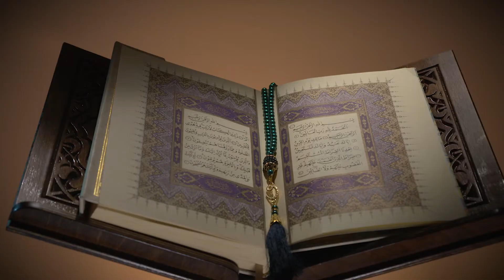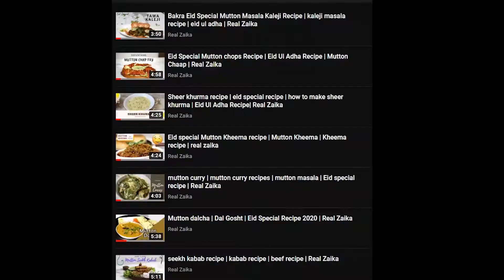Best Recipe For Eid ul Adha 2020 Eid Ul Azha Special Recipes By Real Zaika eid ul adha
Eid is a festival of Muslims that is celebrated all over the world. Eid-ul-Adha is also known as the festival of sacrifice and feast. At home delicious food is made that makes my mouth watery most people make Mutton recipes.

In this Video we made Eid Ul Azha Special Recipes kaleji masala, Mutton chops, Sheer khurma, Mutton Kheema, mutton curry, Mutton dalcha, seekh kabab recipe, mutton chilli, hyderabadi mutton biryani, keema ka samosa, Mutton Shami Kabab, Best Memon Dish Memon Dhokre, This all recipes links below

Best Recipe For Eid ul Adha

**Social Media**

Search Topics:

best dishes for eid
best dishes for eid ul adha
best dishes for bakra eid
best sweet dishes for eid
Eid Ul Azha Special Recipes